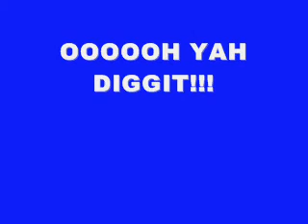Impression World Order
Impression World Order 4 Life!